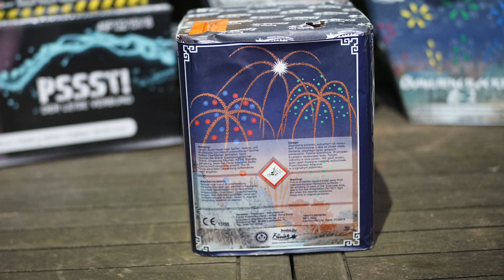FUNKE Neuheit 2018 Funkenweide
Funke Neuheit 2018 Funkenweiden
Extrem lange Standzeit !!

Daten :
Kosten - ca 40-45€
NEM - 500g
Schussanzahl - 25
Art -Standart
Effekthöhe - 45m
Brenndauer - 33sec
Kaliber - 30mm

Wenn ihr mich unterstützen möchtet und bei Pyroweb.de shoppen geht ! Benutzt diesen Link ….es entstehen euch keine extra Kosten !

Meine Ausrüstung

Spiegellosekamere

Sony a 7 II mit kit objektiv 35mm-70mm
Walimex Weitwinkelojektiv 14 mm

Kamera 1
Sony FDR-AX53 4K Full HD

Externes MikroKamera-Mikrofon RODE Microphones VIDEO MICRO Übertragungsart:Kabelgebunden inkl. Kabel, inkl. Windschutz,

Walimex
Dreibeinstativ Walimex 18835 1/4 Zoll Arbeitshöhe=38 - 185 cm Schwarz 3D-Neiger, inkl. Tasche

Tasche
AmazonBasics Rucksack für DSLRs / Laptops (graues Innenfutter)

Kamera 2
GoPro Hero 5 Black 4K Full HD

Zeadio Tripel Zubehörschuh Handheld Stabilisator, Video Aktion Handgriff Griff für Canon Nikon Sony Panasonic Pentax Olympus DSLR Kamera Camcorder

Stativ
Cullmann 52146 ALPHA 3500 Einsteiger Stativ mit 3-Wege-Kopf blau

Zubehör
MENGS® Aluminium-Legierung Gehäuse Fall Für GoPro Hero 5 Mit rückseitiger Abdeckung + 52mm UV Filter und Objektivdeckel - Schwarz

Silva Stirnlampe Ninox II

Kamera 3
Acme VR06 Ultra HD ActionCam mit WiFi

Kamera 4
Sony DSC-HX300 Super Zoom Kamera